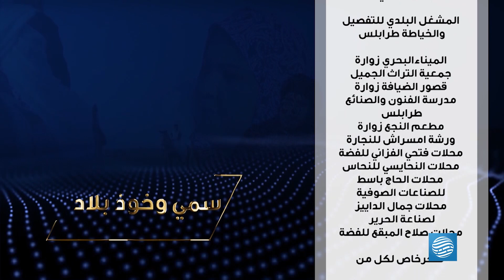سمي وخوذ بلاد 2 - الحلقة 13